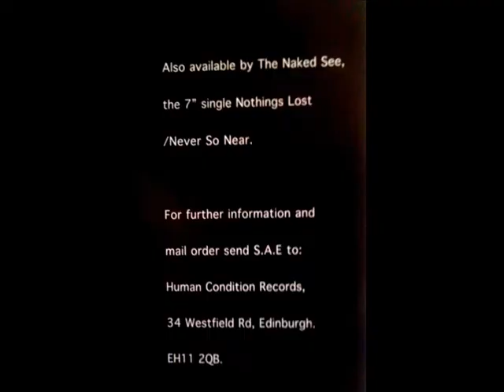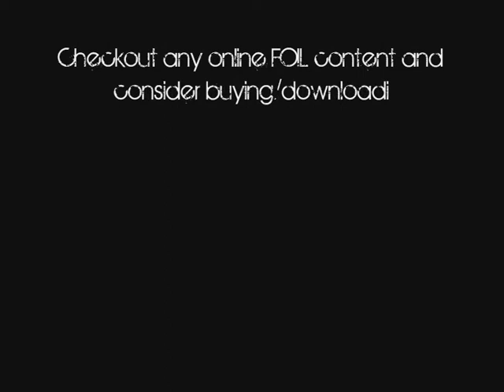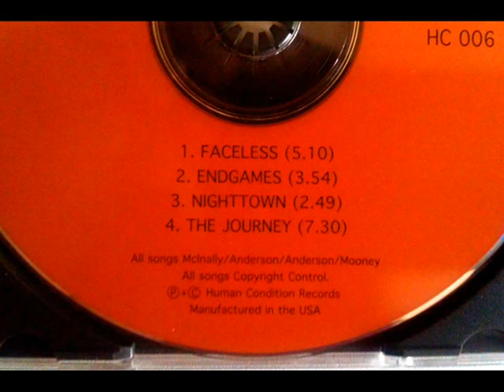The Naked See - Endgames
Artist : The Naked See

Track : Endgames

The Naked See were a band from Scotland (West Lothian+Edinburgh)

Signed to 13th Hour Records (branch of Mute Records) and changed name to 'FOIL'. Released a number of singles, albums ofer a number of years. Lineup changed a number of times during this time with only Hugh and Shug as constants. Now disbanded.

Fan made video - ALL audio and image copyrights are owned by Mute, Foil, The Naked See.

Checkout for great deals on Foil downloads.